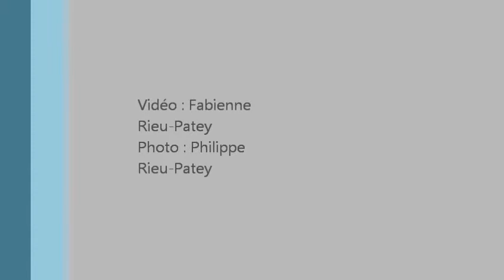Course cadet a ST AGNAN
tour de la haute garonne cadets JEREM fait 5 belle course pour lui car ce n'est pas un grimpeur